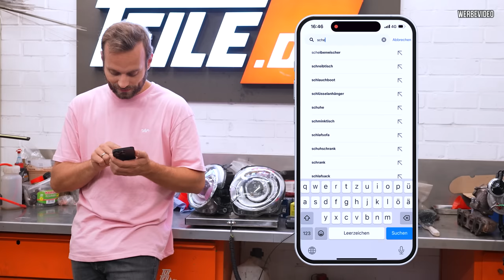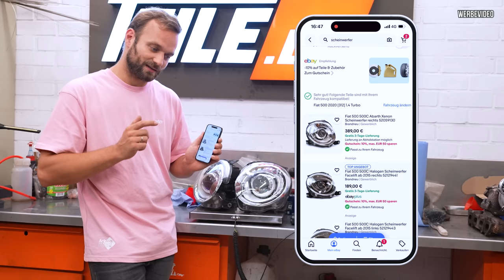Wenn groß nicht groß genug ist! XXL Zylinderkopf für den ABARTH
Nach dem Schaden im letzten Video montieren wir heute den neuen gefrästen CNC Zylinderkopf!

Natürlich bleibt die Zwischenzeit nicht ungenutzt und beschäftigte mich weiter mit dem Thema Leichtbau.

Dafür bestelle ich mir bei @ebayde 2 Originale LED Frontscheinwerfer.

Wieviel sind diese wohl leichter als die jetzige Xenon Version?

Für dieses Projekt habe ich mich bewusst entschieden LED-Scheinwerfer eines neueren Fiat-500-Modells einzubauen, um Gewicht zu reduzieren. Dafür habe ich mich im Vorfeld informiert, ob diese Scheinwerfer sowie Leuchtmittel wirklich in mein Fahrzeug passen und für den Straßenverkehr zugelassen sind.
Im Teile-Finder von eBay.de können nur dann passende Fahrzeugteile und Zubehör angezeigt werden, wenn alle geforderten Merkmale wie Marke, Modell, Baujahr, Typ sowie Motor wie im Fahrzeugschein stehend eingegeben werden. Nur bei korrekter Angabe der Fahrzeugmerkmale gilt das eBay Fahrzeugteile-Versprechen inklusive der kostenlosen Rücksendung innerhalb von 30 Tagen.

Weitere Infos zum Fahrzeugteile-Versprechen: